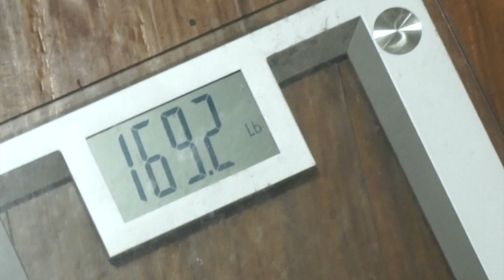45 DAY FITNESS CHALLENGE: COUPLE'S EDITION | LET'S GET HEALTHY!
**If you are still reading this, You're the real MVP! BRADSQUAD down below! It will be our secret!

Bradley Fam
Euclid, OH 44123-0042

**Equipment I Use:
Lenses: 35mm 24mm 50mm 40mm
Ring Light
Soft Boxes